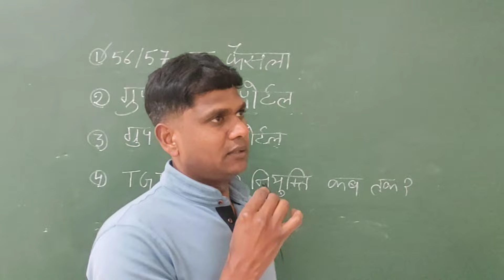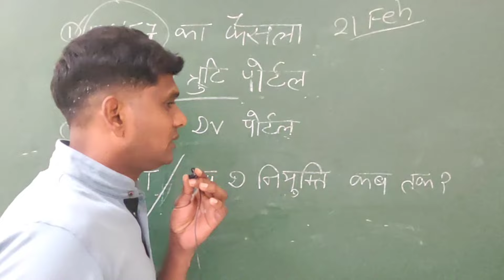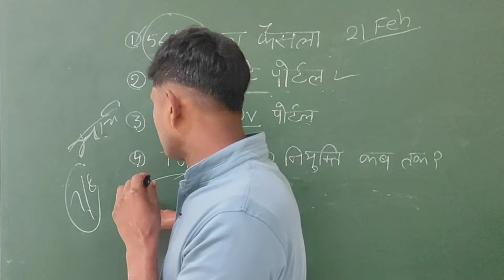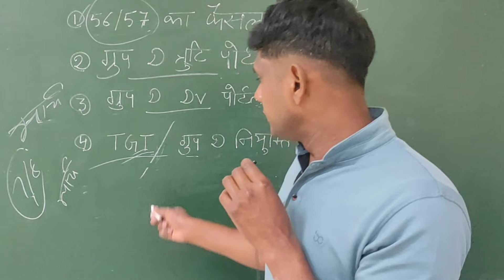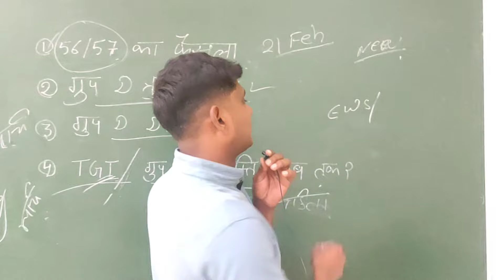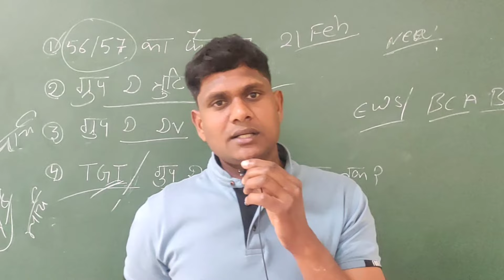Cet Mains Group 56 / 57 का फैसला 21 को ?? March में बंपर ज्वाइनिंग TGT , GROUP D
Haryana police notice
 hssc new update
hssc new update group 56,57 ki sunwayi
21Feb. next date haigh cort Punjab and Haryana
group D ka painding resulr
 Group D ki trutiya portal open
 TGT PAINDING RESULT
Haryana police PMT/PST CUTT OFF

New update Hssc
HARYANA POLICE PST PMT PHYSICAL
Haryana police notice
hssc job

Haryana police notice
 hssc new update
21Feb. next date haigh cort Punjab and Haryana

New update Hssc
Haryana police notice
hssc job